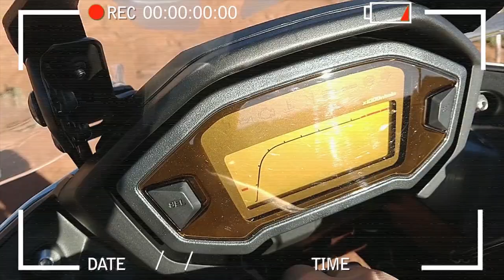Test Ride CRF1000L Africa Twin | INTERLAGOS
Moto: Honda CRF1000L Africa Twin 2020

Ficha Técnica:
Cilindrada: 999,1 cc
Potência: 88,9 cv @ 7500 RPM
Torque: 9,5 kgfm @ 6.000 RPM
Peso: 216 Kg
Capacidade do Tanque: 18,8 Litros

Test Ride realizado em Interlagos no Festival Duas Rodas 2019